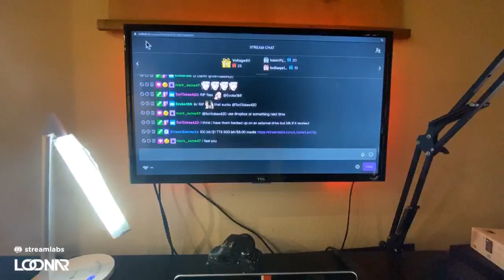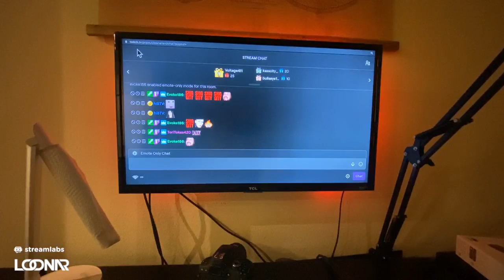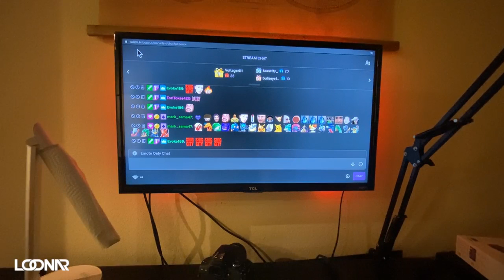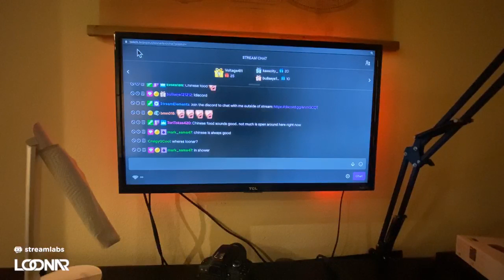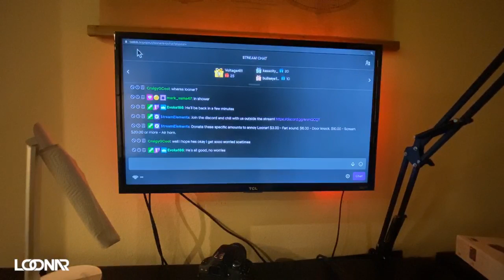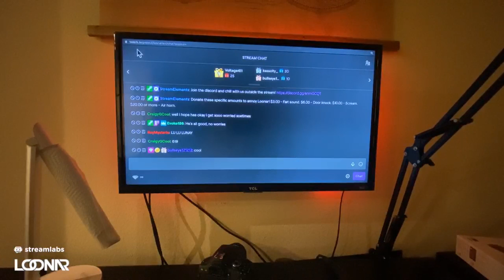HOUR 10 to 13 POOL and chill SE1.415 @iamloonar [pt 4 IRL]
Figured it out, audio fixed, next episode is sleeping with alert sounds.

Length            : 2.24 GiB for 2 h 52 min 59 s 33 ms

Video #0          : AVC at 1 772 kb/s
Aspect            : 1280 x 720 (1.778) at 29.970 fps

Audio #0          : AAC at 69.0 kb/s
Infos             : 1 channel, 48.0 kHz